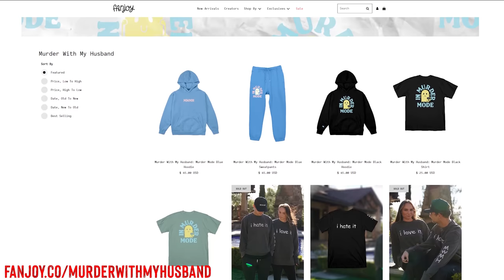Was This Prison Guard Murdered? Who and Why!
On this episode of MWMH, Payton and Garrett discuss the first female prison guard murder in US history.

Case Sources:
Forensic Files, episode “Pastoral Care,” aired October 29, 2001 on CourtTV

The Evil Within: A Top Murder Squad Detective Reveals the Chilling True Stories of the World's Most Notorious Killers (2013, London), by Trevor Marriott